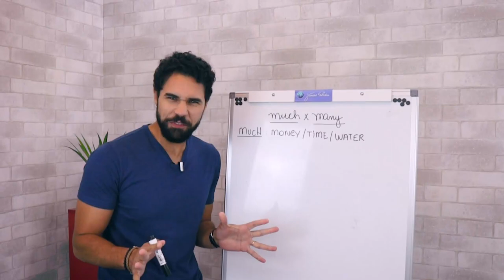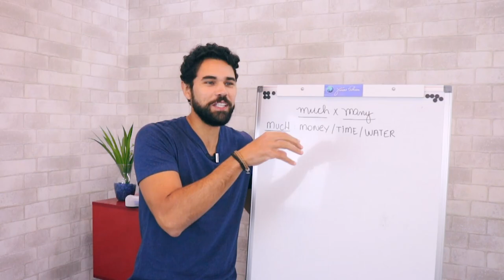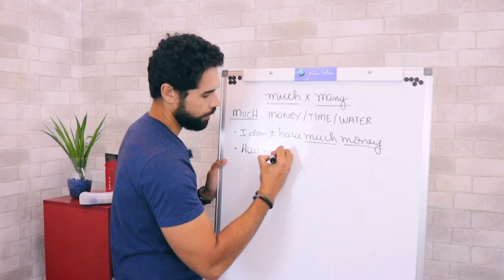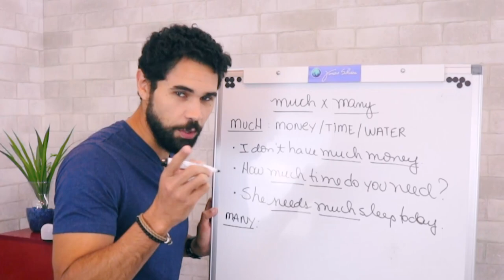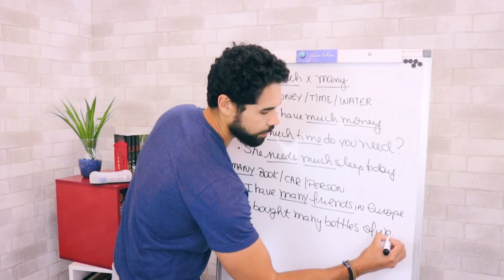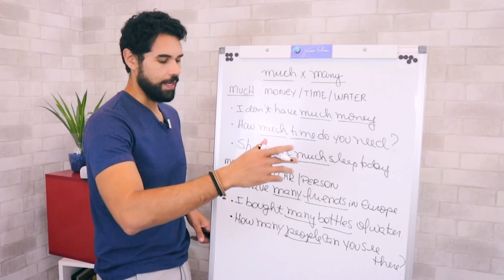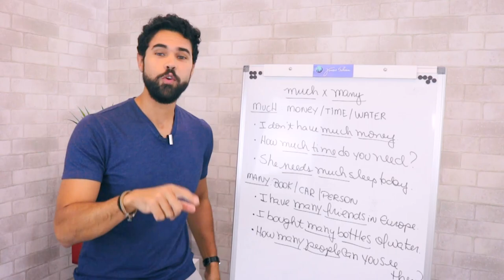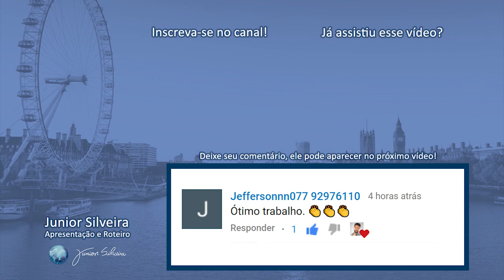MUCH e MANY - Você sabe a diferença? | Junior Silveira